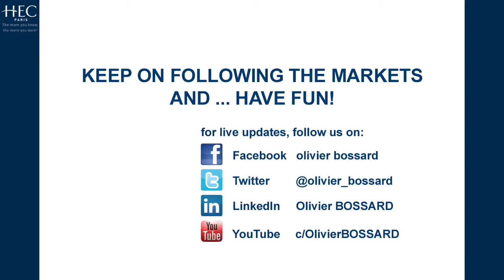Financial Markets - October 31st, 2017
- Olivier BOSSARD